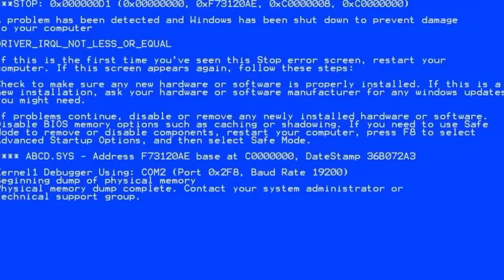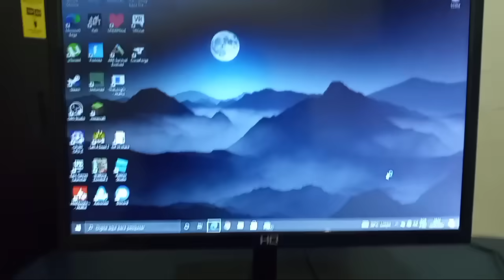Pe ig está usando cheats?! (especial de quase 300mil inscritos, pe ig da zueira)